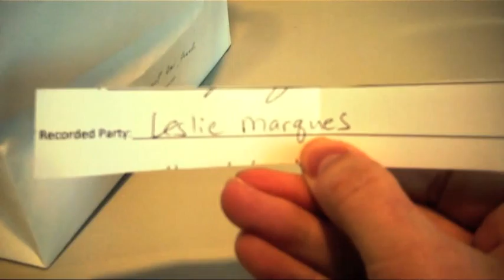iPAD Drawing.m4v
The much anticipated moment has arrived... we have a winner! Watch the vid and find out who just won an iPAD 2!